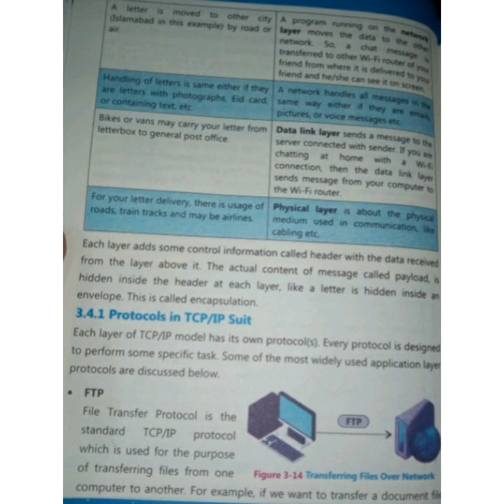9th Computer Science Lecture # 38